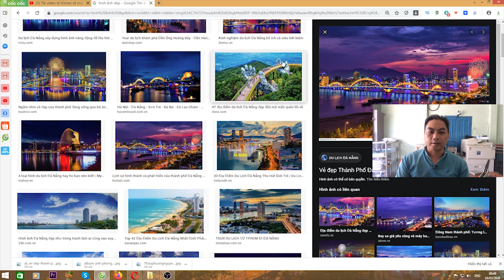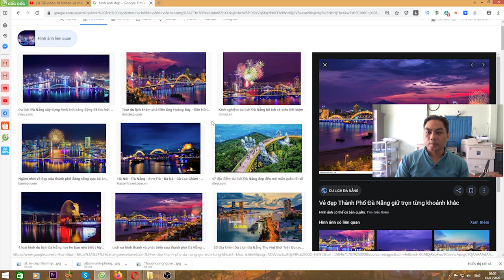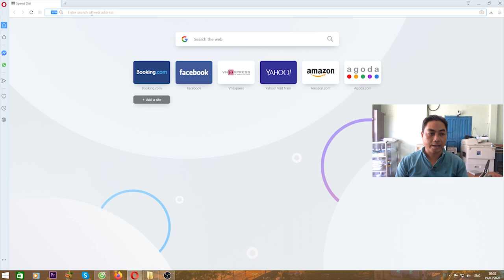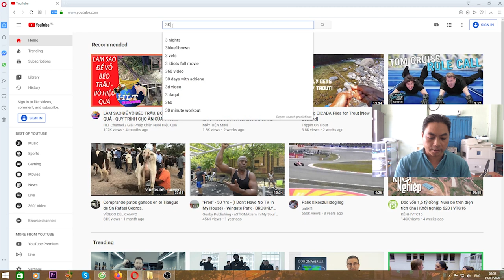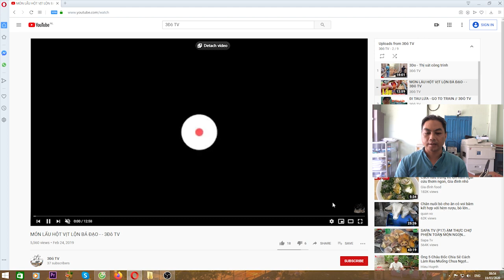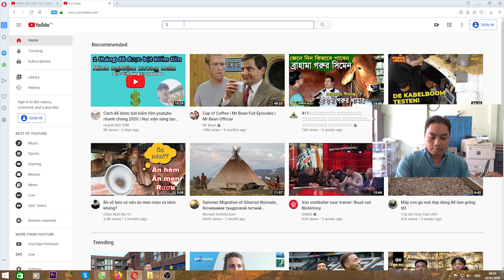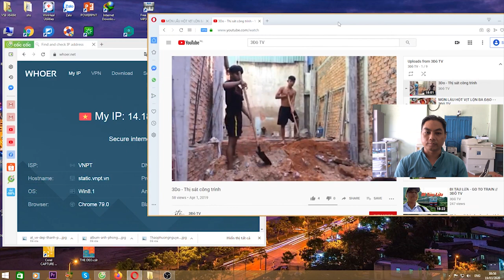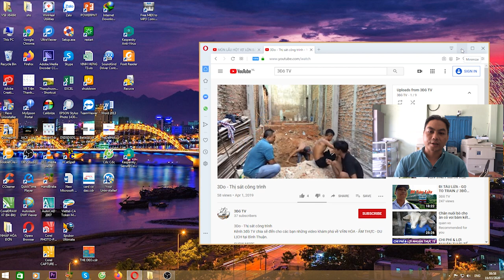CÁCH ĐẠT ĐƯỢC 4000H XEM NĂM 2020 l 3Đô Official